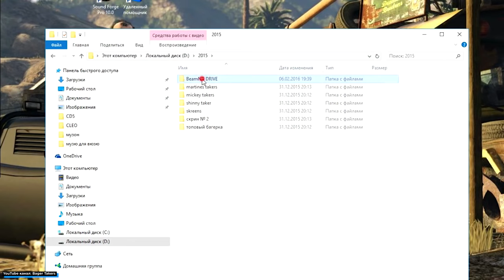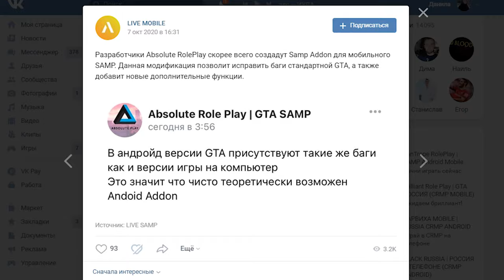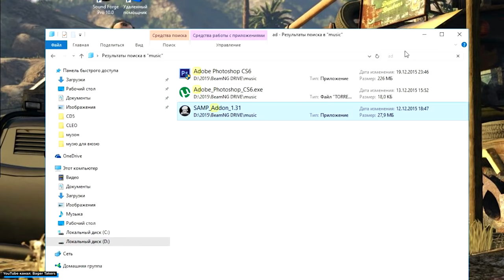ЖЁСТКИЙ ПОЗОР — SAMP ADDON от ABSOLUTE RP GTA SAMP ANDROID